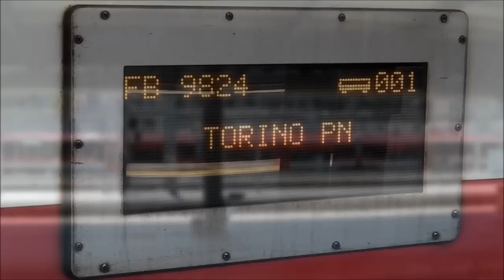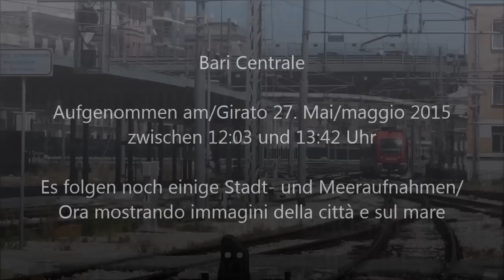Bari Centrale mit/con Frecciargento, -bianca, E.464, Minuetto, ATR 220, DE 122 und mehr/e altro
Questo video mostra treni presso la stazione centrale di Bari (english below). Dieses Video zeigt Züge im Hauptbahnhof von Bari. Hier fahren die Fernzüge Frecciargento und Frecciabianca und Regionalzüge der Trenitalia. Darunter die typischen von E-Loks angetriebenen (u.a. mit E.464) und kleine Elektrotriebwägen im blau-neongrün-grauen Design, genannt Minuetto. Auch sind hier rot-schwarzen, dieselbetriebene ATR 220 zu sehen und eine DE 122 mit Waggons.

Bei dem ausgebrannten Schiff am Ende vom Video handelt es sich um die Norman Atlantic, die Ende 2014 in der Adria auf offener See Feuer fing.
English:
This video shows long-distance trains like Frecciabianca and Frecciargento as well as regional trains like the blue-green-grey Minuetto or the red-black dieselpowered ATR 220 or other ones.
⚠ I do not guarantee grammatical correctness of the Italian language in this video!

The burned-out ship at the end of the video is the Norman Atlantic that caught fire in the Adriatic open sea caught at the end of 2014.

© BergfelderVideos780